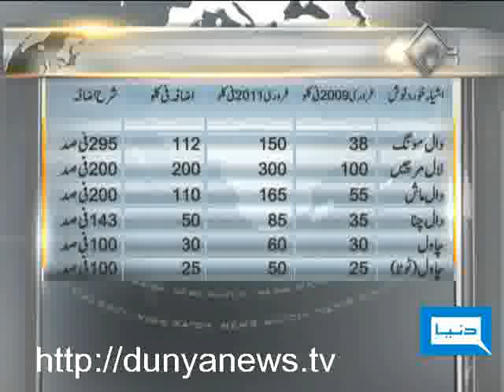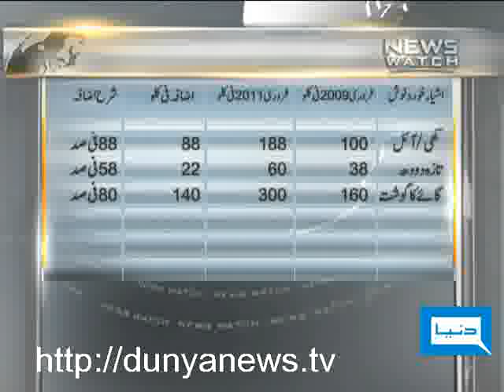Dunya TV-NEWS WATCH-04-03-2011-Pt-4/4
Bomb Blast in Noshera, National Economic Situation, Deadline of MQM, Petrol & Price Hike